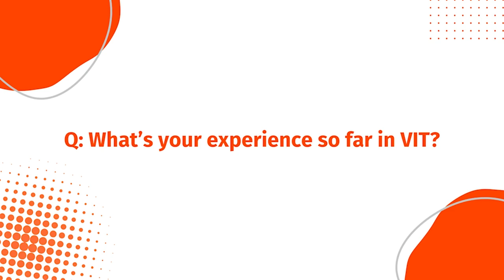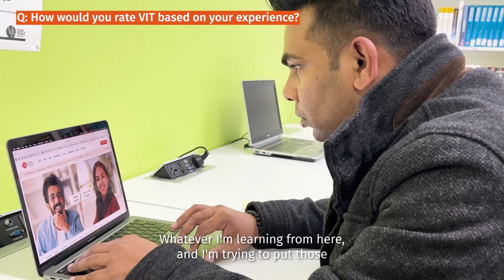How VIT's MBA Transformed My Career | Alvin Richard's Success Story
Hear from Alvin Richard, an MBA Finance specialisation student at the Victorian Institute of Technology! He shares his incredible journey from a stagnant position at a tech firm in India to achieving new career heights as an Assistant Production Manager at TCA in Australia. In this video, Alvin discusses how the Victorian Institute of Technology's (VIT) MBA Finance specialisation gave him the skills, knowledge, and confidence to excel in his field.

Discover how VIT's comprehensive curriculum and supportive learning environment can help you reach your career goals.

🔸 Why Alvin chose VIT's MBA program
🔸 The impact of VIT’s learning on his career
🔸 Real-world business insights and skill development
🔸 Tips for achieving career growth and success
🔸 Support from highly qualified lecturers at VIT

Watch Alvin's inspiring story and learn how VIT can also help you transform your career!